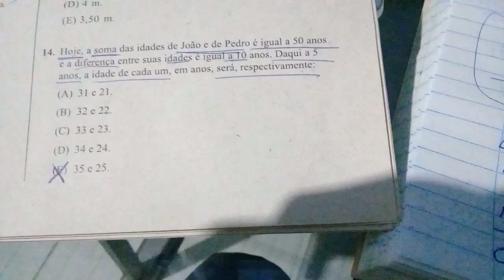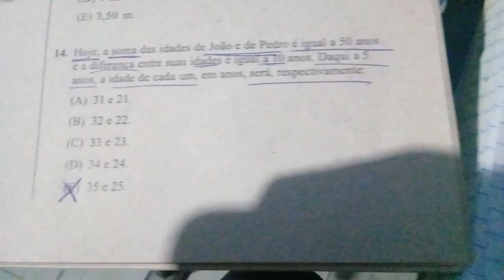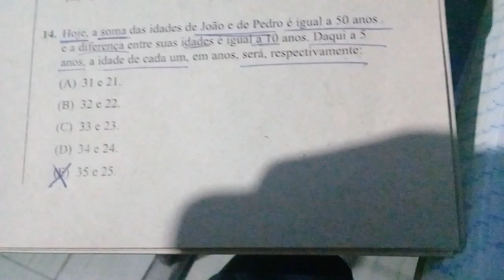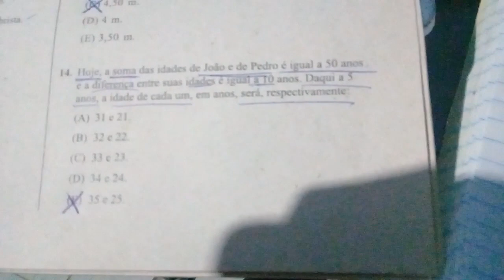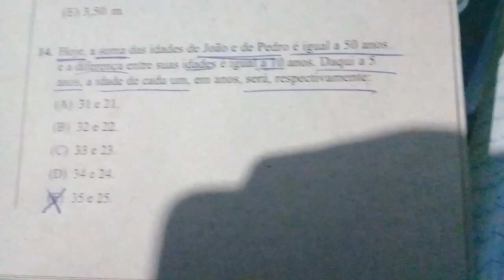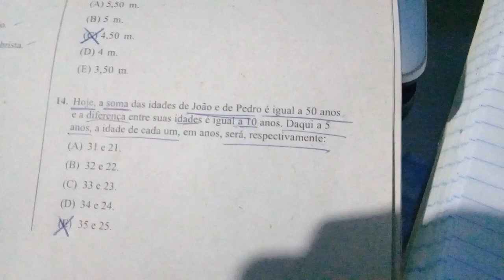O QUE EU FAÇO NO DIA DA PROVA QUANDO NÃO LEMBRO AS FÓRMULAS DAS QUESTÕES?